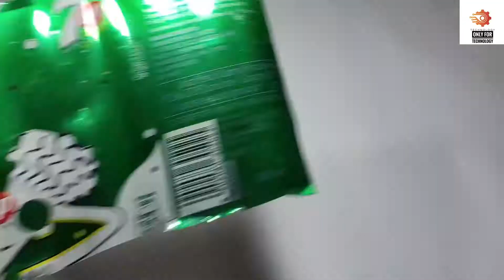Raksha Bandhan 2021 || Handmade Rakhi Electric || How to make Electric Rakhi at Home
Learn how to make simple and beautiful rakhi easily at home, its fun and super easy handmade rakhi for beginners.

This video is talking about How to make Electronic Rakhi at home | Rakshabandhan Special

How To Make DIY Electric Rakhi At Home - Rakhi 2021

Hello Guys,
Rakhi
Handmade rakhi
Electric rakhi
Homemade rakhi
Electronic rakhi
How to make rakhi
Rakhi 2021
New inventions
Raksha bandhan 2021
DIY rakhi
Rakhi making ideas
Rakhi making